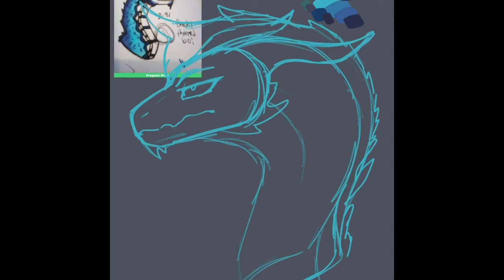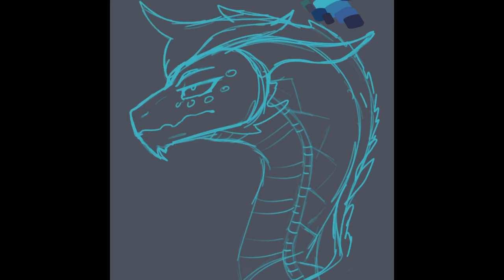Soliloquy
Aight boys we’ve got something new :0
I did a comm for my friend over on Amino! I had a ton of fun making their child, tho I don’t like the way I made the lighting n stuff look.. -w-‘

Song: Chaos- AZ